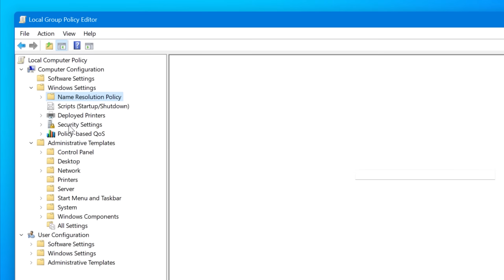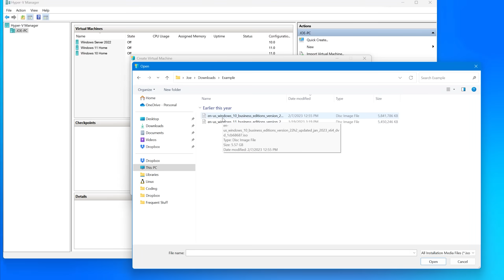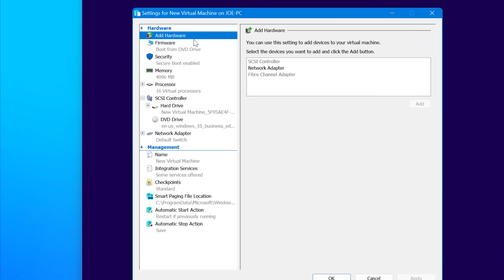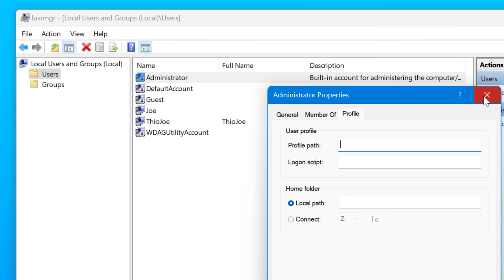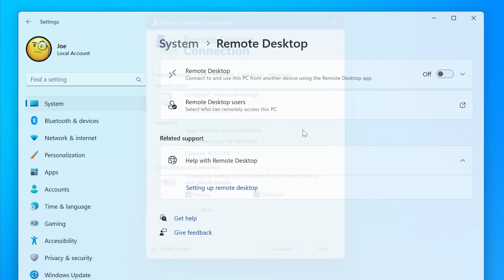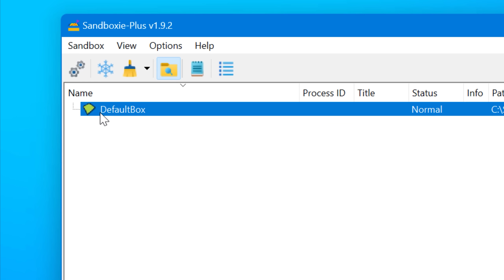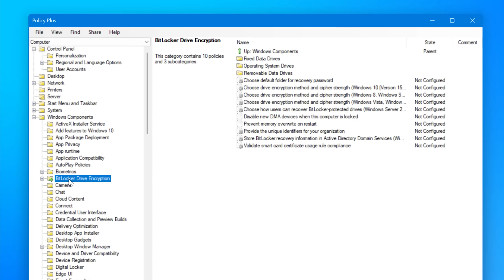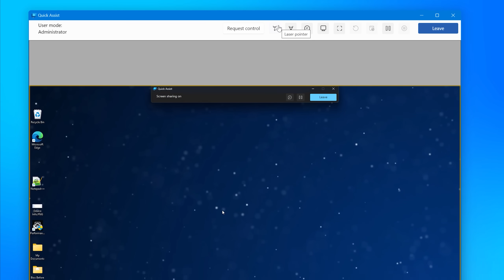Is Windows Pro Edition Worth It?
▼ Time Stamps: ▼
0:00 - Intro
0:37 - Group Policy Editor
1:16 - Windows Sandbox
2:12 - Hyper-V
3:26 - An Excellent Thing to Watch
4:58 - Local Users and Groups
5:20 - BitLocker
6:24 - Remote Desktop
7:11 - Active Directory & Domains
7:37 - Free Alternatives
7:47 - Sandboxie Plus
8:59 - VirtualBox
9:28 - Policy Plus
10:08 - Windows Device Encryption
10:47 - Remote Desktop Alternatives